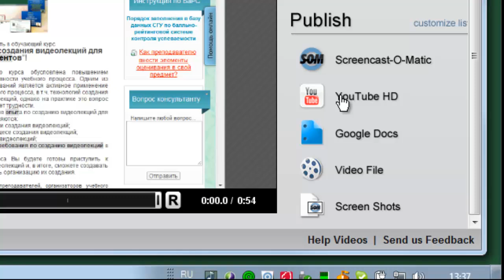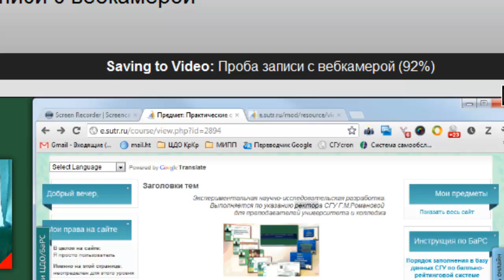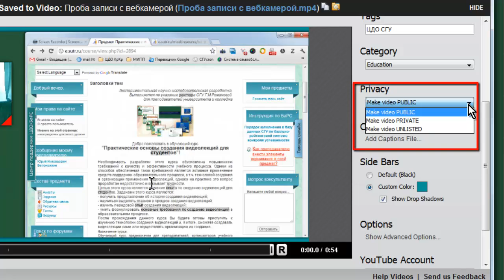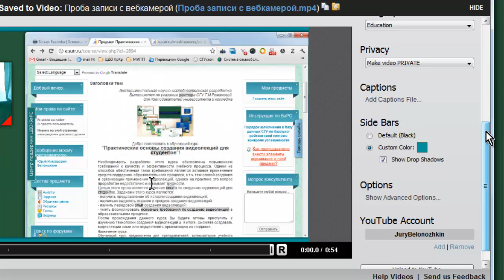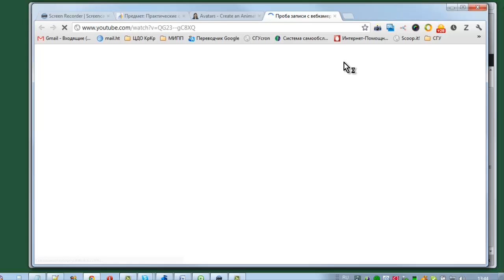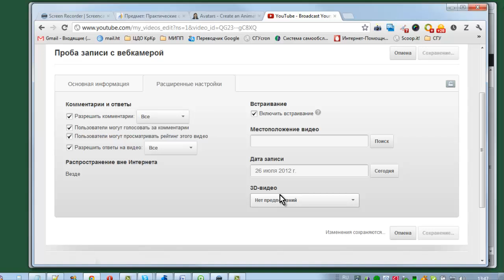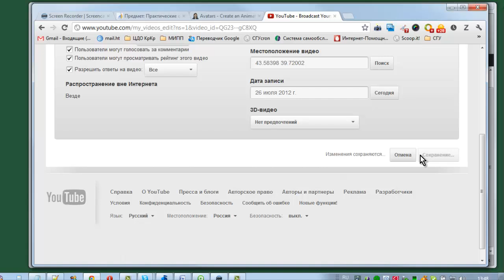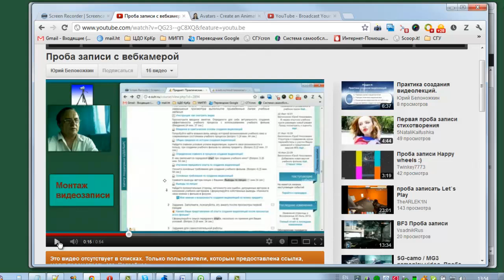Размещение видеолекции или создание видеофайла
Завершающий вопрос учебного курса - Размещение видеолекции или создание видеофайла.
Полностью учебный курс для обучения быстрому процессу созданию видеолекций в свободном доступе размещен